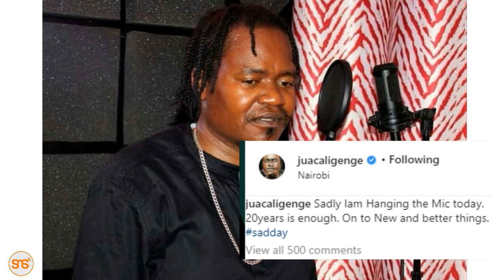Baada ya miaka 20 kwenye game Juacali atangaza kuacha Muziki,adai chanzo ni Corona nchini Kenya